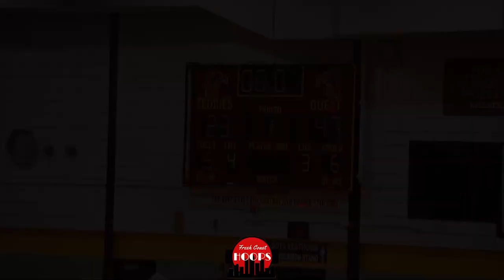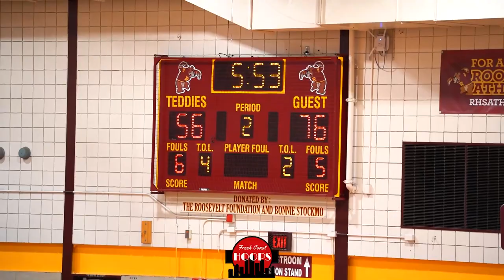Hiawatha And Minneapolis Roosevelt Face Off! Romelle Bell Drops 28!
Full game highlights of Hiawatha Collegiate taking on Minneapolis Roosevelt. Hiawatha was led by Romelle Bell and Jessye Lewis Jr while Roosevelt was led by freshman Calvin Peterson.